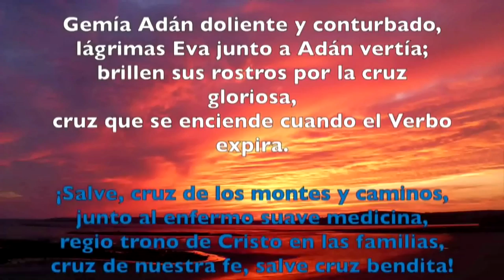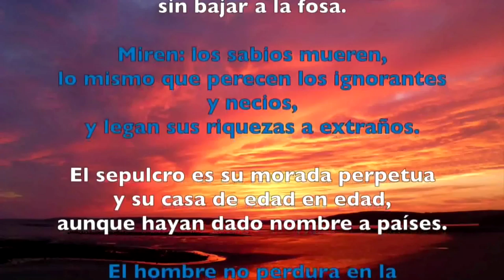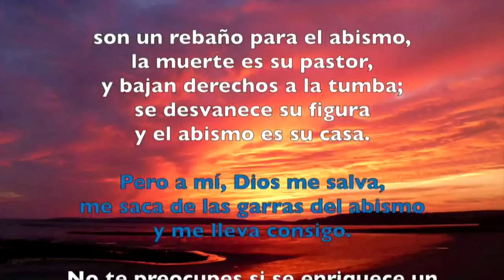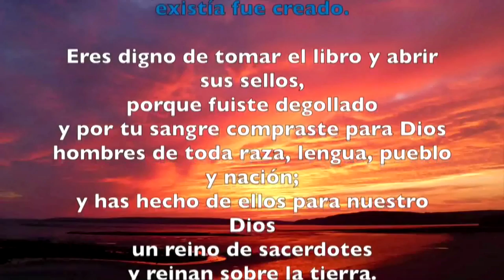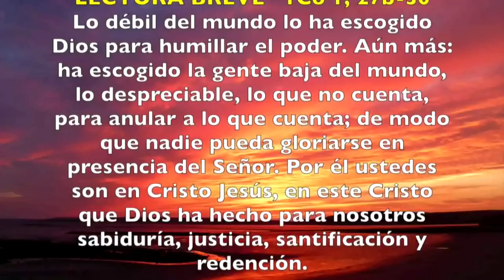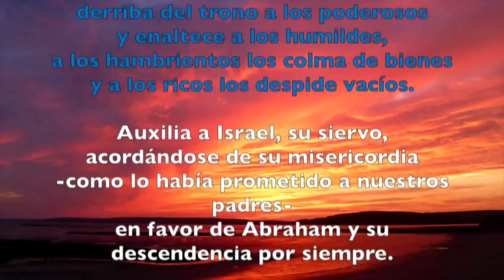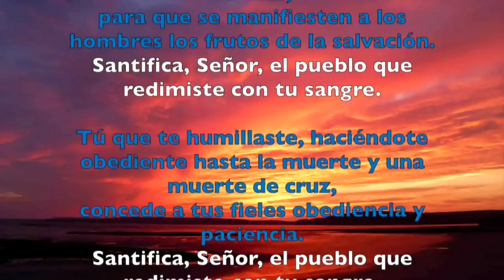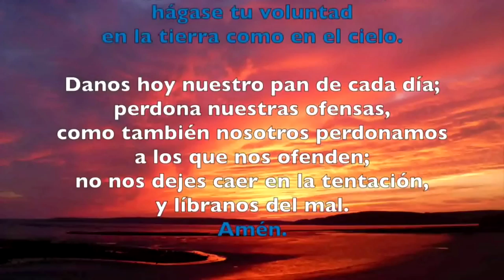Oración de la tarde (Vísperas) MARTES 16 DE ABRIL 2019 | Padre Sam